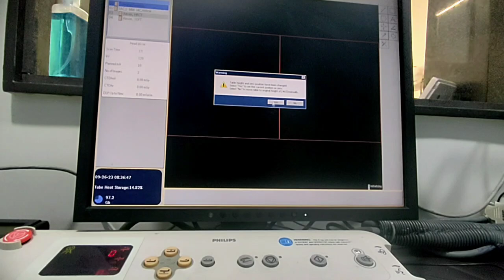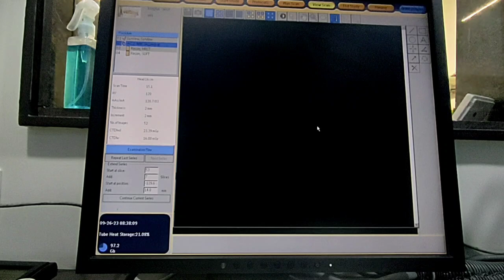NCCT PNS PLANING/ Phillips machine /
ncct PNS ct scan  hindi
Ncct PNS test in hindi
Ncct PNS test coronal
NCCT PNS test saggital
ncct PNS filming
ncct nose and pns.
NCCT PNS surgery